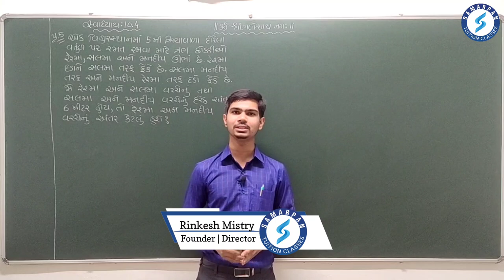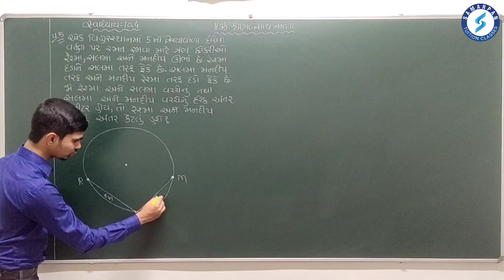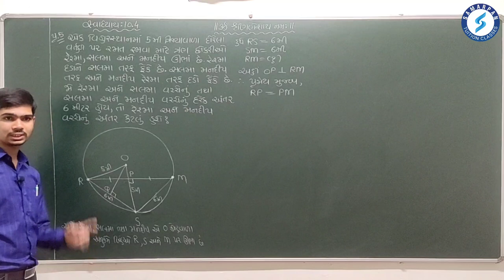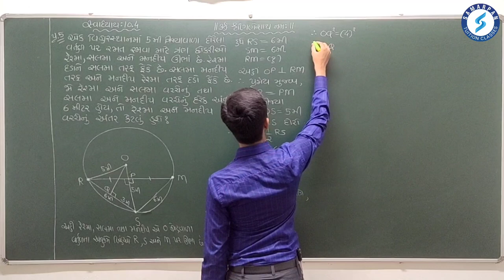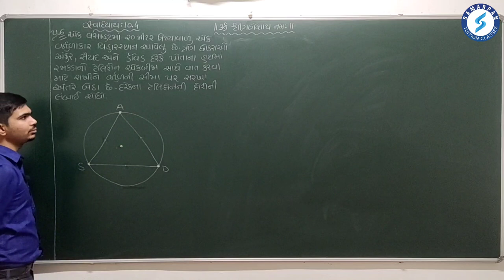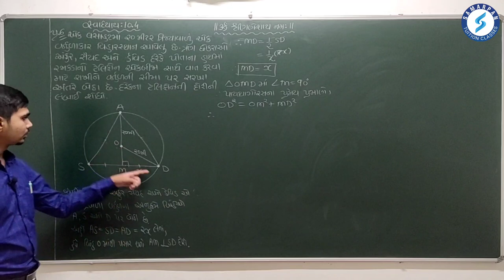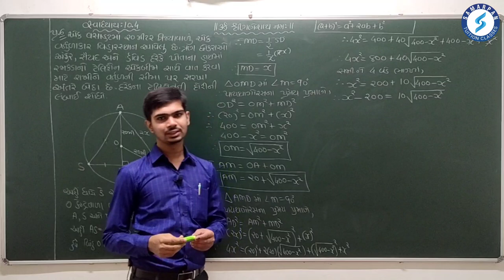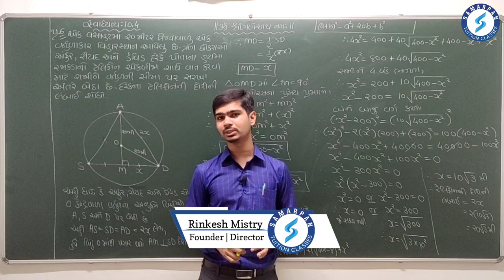Std 9 Maths Chapter 10 વર્તુળ|Part 3|સ્વા 10.4 પ્રશ્ન 5-6|In Gujarati|By Rinkesh Sir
વધારાના દાખલાની PDFની લિંક.⤵️

To Join in our Telegram Channel click on the below link⤵️